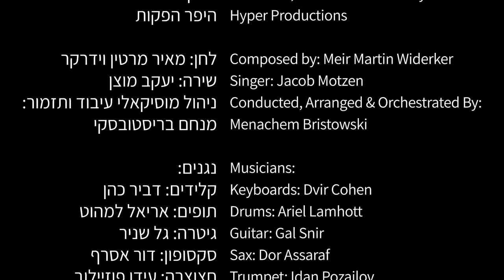ישמחו במלכותך - מאיר מרטין וידרקר מארח את החזן יעקב מוצן | Yismechu, Yakov Motzen - Martin Widerker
עם סיום חודש השמחה:

החזן יעקב מוצן בסינגל-קליפ ל"ישמחו במלכותך"!

המלחין מאיר מרטין וידרקר לא נח על שמריו וממשיך ליצור שיתופי פעולה מעניינים ומגוונים, ובימים אלו מגיש את "ישמחו במלכותך", בביצוע ייחודי של החזן העולמי יעקב מוצן מניו ג'רזי.

"ישמחו במלכותך" גם הוא ממבחר לחניו המשובחים בסדרת אלבומי 'שבת המלכה' של המלחין מאיר מרטין וידרקר, והפעם עם סיומו של חודש השמחה בחרו בצוות ההפקה תחת שרביטו ישראל ברגמן להגיש לציבור שיר קצבי בניחוח שבתי מלא שמחה.

את העיבוד ל"ישמחו במלכותך" כתב הפסנתרן ר' מנחם בריסטובסקי, כשהפעם מצטרף אליו אמן הקלידים דביר כהן ולהקתו שהיו שותפים בהפקה המוסיקלית, ולקחו חלק בצילומי הקליפ.

תשמחו עלינו!

קרדיטים:

לחן מאיר מרטין וידרקר.
חזן אורח: יעקב מוצן.
קולות: מקהלת ידידים העולמית.
עיבוד: מנחם בריסטובסקי.
קלידים וסינטיסייזר: דביר כהן.
הפקה מוסיקלית: ישראל ברגמן.
הפקת וידאו: 'היפר הפקות'.

מילים:

יִשְׂמְחוּ בְמַלְכוּתְךָ שׁוֹמְרֵי שַׁבָּת וְקוֹרְאֵי עוֹנֶג עַם מְקַדְּשֵׁי שְׁבִיעִי כֻּלָּם יִשְׂבְּעוּ וְיִתְעַנְּגוּ מִטּוּבֶךָ וּבַשְׁבִיעִי רָצִיתָ בּוֹ וְקִדַּשְׁתּוֹ חֶמְדַת יָמִים אוֹתוֹ קָרָאתָ זֵכֶר לְמַעֲשֵׂה בְרֵאשִׁית.

לשירים וביצועים נוספים, ולרכישת סדרת אלבומי 'שבת המלכה'
אתם מוזמנים לבקר באתר, בפייסבוק וביוטיוב:

"In conclusion of the month of joy: Cantor Yaakov Motzen in a single-videoclip to "Yismechu V'malchut'cha"! ("They shall rejoice in thy kingdom").

Composer Meir Martin Widerker doesn't stand still and continues in creating interessting and diverse collaborations. Currently he presents "Yismechu V'malchut'cha" in an unique performance by world renowned Cantor Yaakov Motzen from New Jersey.

"Yismechu V'malchut'cha" also belongs to the selection of excellent melodies from the Album series "Shabbat Hamalka" ("Queen Shabbat") by the composer Meir Martin Widerker. This time, in conclusion of the month of joy, the production team under the direction of Israel Bergmann has chosen to present to the public a rhythmical song, full with a joyous scent of Shabbat.

The arrangement of "Yismechu V'malchut'cha" was written by pianist Menachem Bristowski, joined by the keyboardist Dvir Cohen and his band, which also took part in the musical production and in the filming of the videoclip.

Credits:

Composer: Meir Martin Widerker
Guest cantor: Yaakov Motzen
Backing vocals: International Yedidim Choir
Musical arrangement: Menachem Bristowski
Keyboard and synthesizer: Dvir Cohen
Musical production: Israel Bergmann
Video Production: "Hyper productions"

"Zum Abschluss des Monats der Freude: Kantor Yaakov Motzen im Single-Videoclip "Jissmechu W'malchut'cha"! ("Es mögen sich freuen an deinem Reiche").

Der Komponist Meir Martin Widerker gerät nicht ins stocken und setzt seine interessante und vielfältige Kollaborationen fort, aktuell präsentiert er "Jissmechu W'malchut'cha" in einer einzigartigen Darbietung vom Weltbekannten Kantor Yaakov Motzen aus New Jersey.

 "Jissmechu W'malchut'cha" gehört auch zur erlesenen Auswahl an Melodien aus der Album-Reihe "Schabbat Hamalka" ("Königin Schabbat") des Komponisten Meir Martin Widerker. Diesmal, zum Abschluss des Monats der Freude, stellt das Produktionsteam unter der Leitung von Israel Bergmann dem Publikum ein rhythmisches Lied mit einem freudigen Hauch von Schabbat vor.

Die Bearbeitung von "Jissmechu W'malchut'cha" wurde vom Pianisten Menachem Bristowski geschrieben, und hinzukommen der Keyboarder Dvir Cohen mit seiner Band, die in der musikalischen Produktion sowie bei den Dreharbeiten des Videoclips teilgenommen haben.

Kredite:

Komponist: Meir Martin Widerker
Gast Kantor: Yaakov Motzen
Backing Vocals: Internationale Yedidim Chor
Bearbeitung: Menachem Bristowski
Keyboard und Synthesizer: Dvir Cohen
Musikalische Produktion: Israel Bergmann
Videoproduktion: Hyper Productions

Für mehr Lieder und Performances, und um die Alben-Serie "Schabbat Hamalka" zu kaufen, bitte besuchen Sie: